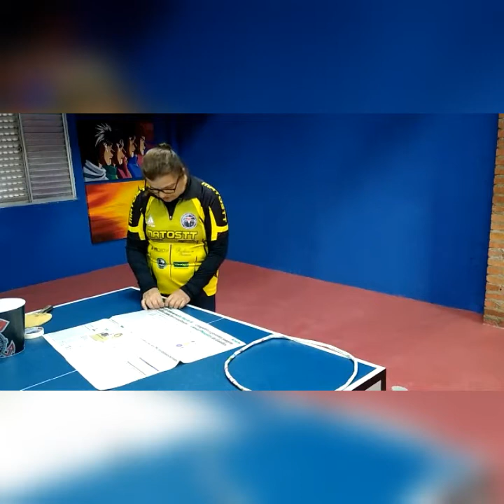Professora Dirce - Exercício coordenação motora, direção e equilíbrio (bambolê)